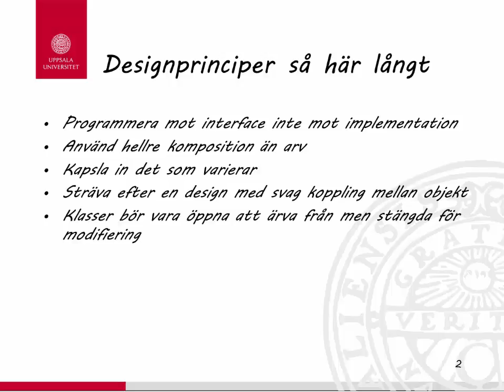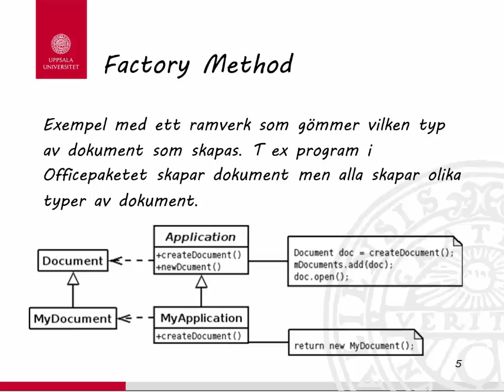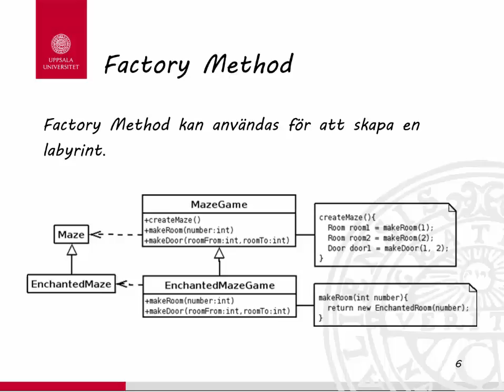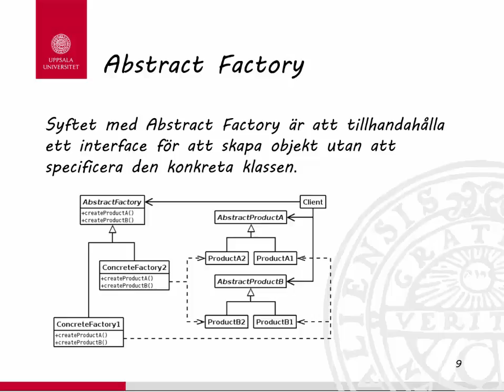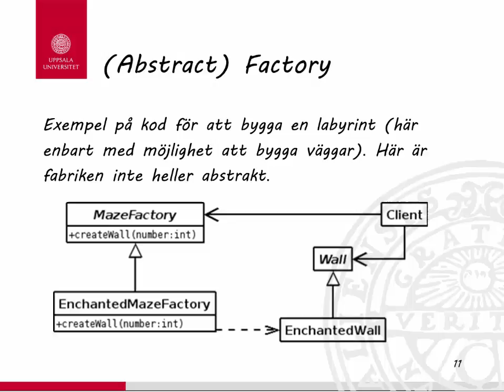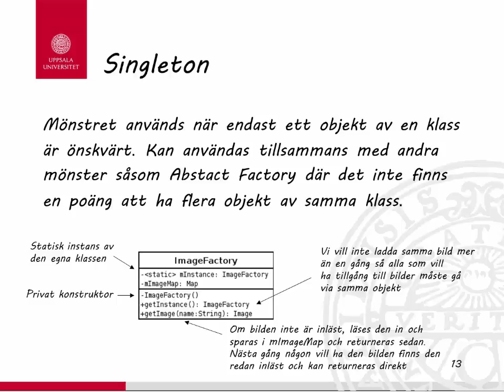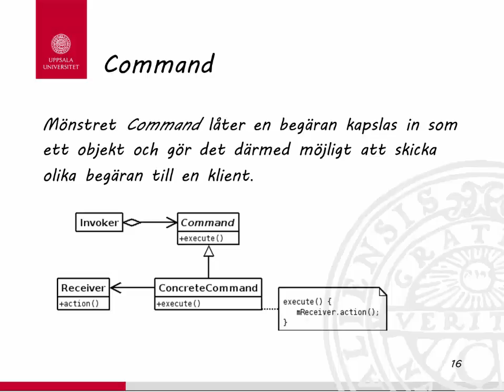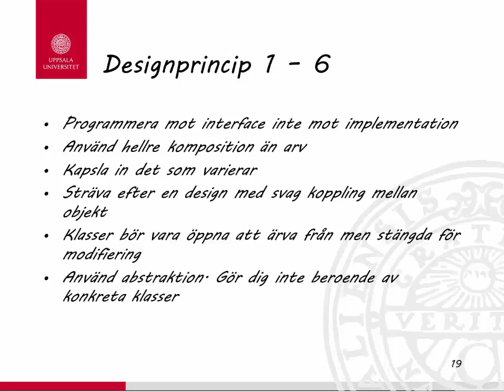Design Patterns F2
Factory Method, Abstract Factory, Singleton & Command